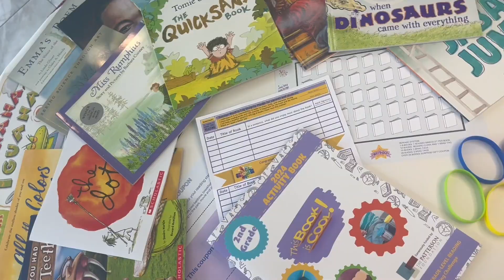Join the Suncoast Campaign for Grade-Level Reading for a virtual Blast Off!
Join the Suncoast Campaign for Grade-Level Reading for a Suncoast Summer Reading Challenge & THIS BOOK IS COOL! virtual Blast Off.

Thursday, May 16, 2024 at 9:00 – 10:00am OR 3:30 – 4:30pm

Join us for an enjoyable and interactive session to:
• Reaffirm the importance of Summer Learning
• Learn more about the Suncoast Summer Reading Challenge
• Learn more about THIS BOOK IS COOL!
• Share promising practices

Generously funded by The Patterson Foundation